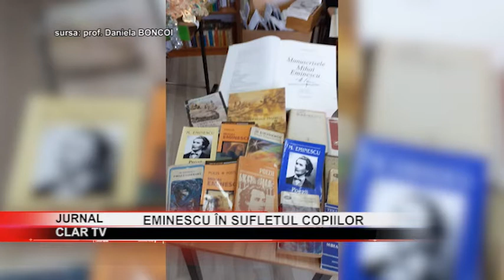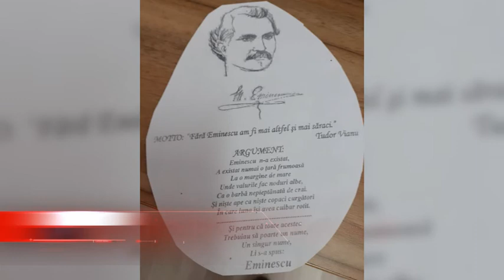Eminescu în sufletul copiilor ( 15 01 2021 )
Scurtă descriere:
 Elevii Şcolii Gimnaziale „Nanu Muscel” din Câmpulung au dorit să sărbătorească aşa cum se cuvine pe poetul naţional, Mihai Eminescu. Printr-un parteneriat cu Biblioteca Şcoli aceştia l-au descoperit pe luceafărul poeziei româneşti prin fotografii, cărţi şi citate.